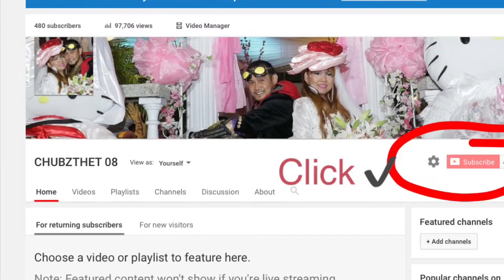DAY 8 GARAGE TILES INSTALLATION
Official hashtag

VIDEO & MUSIC EDITOR:
iMovie
VIDEOSTAR
SNOW
🌸NO TO STRIKE NO COPYRIGHT INTENSIONS🌸